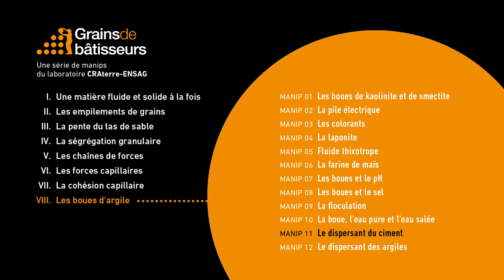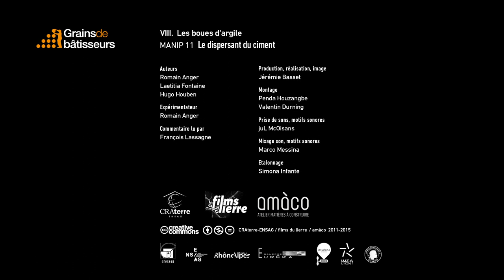Le dispersant du ciment — expérience scientifique #8.11 de Grains de bâtisseurs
[ Expérience 8.11]  Le dispersant du ciment
Du ciment et de l’eau forment une boule plastique modelable. Une goutte de dispersant, appelé aussi “superplastifiant”, est ajoutée. La pâte de ciment devient liquide. Ces additifs permettent de réaliser des bétons si liquides qu’ils adoptent spontanément une surface horizontales lorsqu’ils sont versés sur le sol.

Les ateliers "Grains de Bâtisseurs" sont de petites expériences scientifiques simples pour découvrir comment il est possible de passer d'un tas de terre à un mur puis à des édifices capables de durer des siècles et de résister aux intempéries. Entrez avec émerveillement au coeur de la matière en grains et de ses comportements étonnants. Laissez-vous guider, de la géologie à l'architecture, vers la découverte du comportement étrange des constituants de la terre : le sable, l'eau et l'argile.